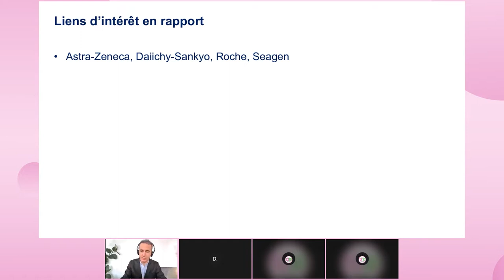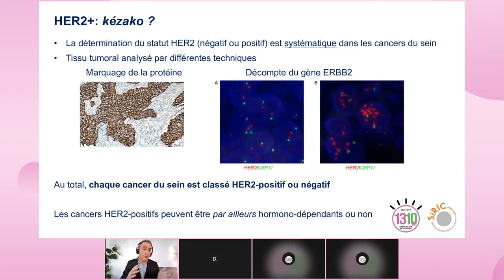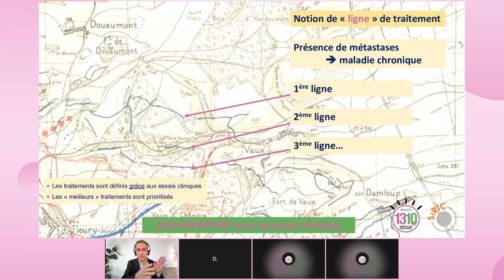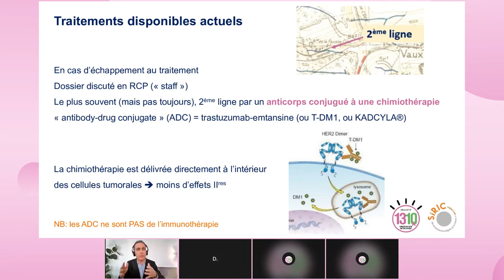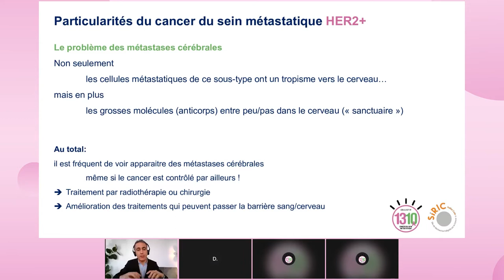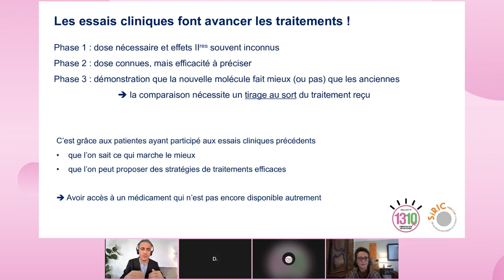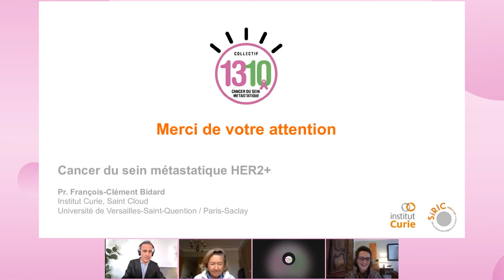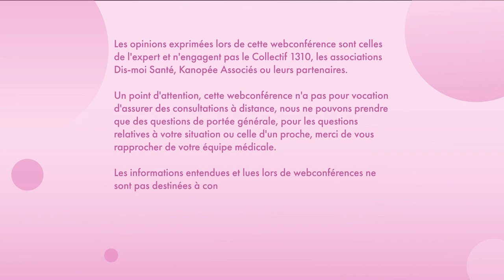Innovations dans les cancers HER2+ métastatiques - Pr François-Clément BIDART - Conf1 Collectif1310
Retrouvez la conférence dédiée aux cancers du sein métastatiques HER2+ proposée le 13 octobre 2021 en partenariat scientifique avec le Siric Curie : Innovations dans les cancers HER2+ métastatiques présentée par le Pr François-Clément BIDART
Pour échanger entre personnes concernées : rejoignez Mon Réseau Cancer du Sein